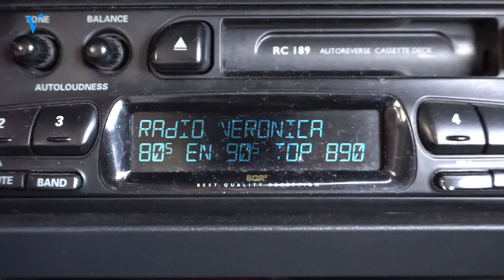Vlieg met Wilfred mee naar de 80's & 90's!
De grootste hits uit de jaren 80 en 90 hoor je vanaf 26 januari op Radio Veronica! Luister nu naar de 80's & 90's Top 890 en vlieg met ons mee terug in de tijd.